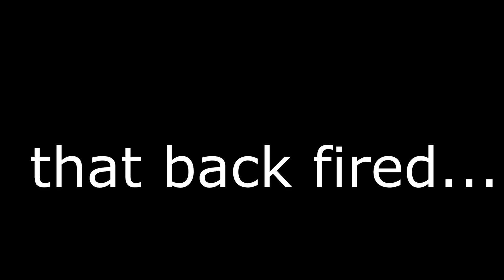I FOUND TREASURE! | Grounded #10